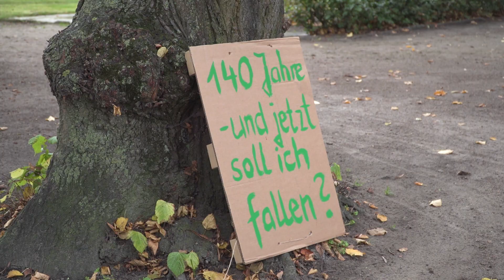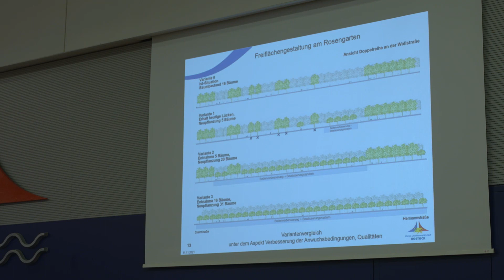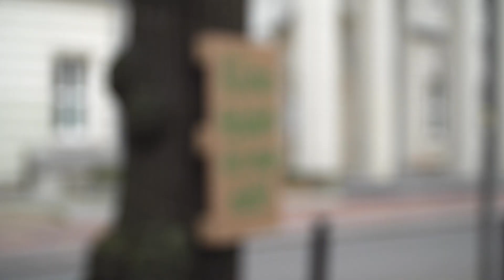Das Ringen um die Linden im Rostocker Rosengarten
Im Rahmen eines Umgestaltungsprozesses sollen im Rostocker Rosengarten 140 Jahre alte Linden gefällt werden. Insgesamt sollen fünf Bäume an der nördlichen Seite der Parkanlage gefällt werden. Eine Neuaufforstung ist geplant, um die Lücken in der Allee zu schließen. Schließlich stehen zwei Varianten zur Auswahl: fünf Bäume fällen oder alles so lassen.